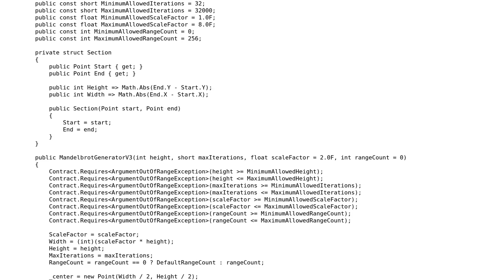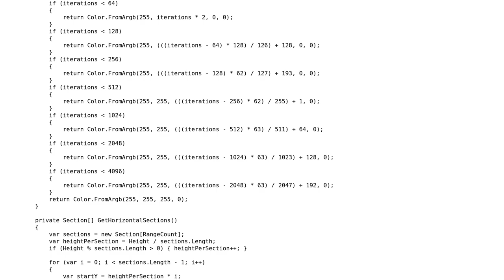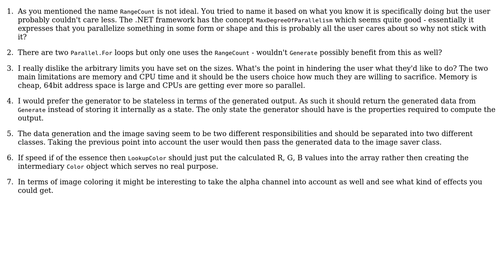Code Review: Multithreaded Mandelbrot Generator Ver 3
With thanks & praise to God, and with thanks to the many people who have made this project possible! | Content (except music & images) licensed under CC BY-SA | Music | Images & others | With thanks to user Rick Davin user ChrisWue and the Stack Exchange Network Trademarks are property of their respective owners. You are responsible for your own actions.